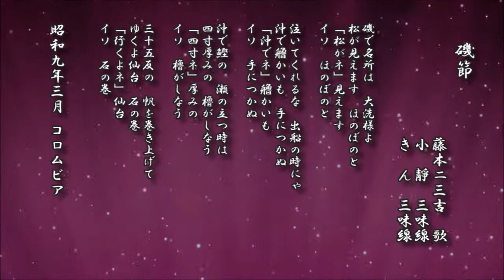磯節 藤本二三吉 歌／小靜 三味線 きん 三味線【日本民謡 レコード】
磯節
　　　　　　　 藤本二三吉　歌
　　　　　　　 小　靜　三味線
　　　　　　　 き　ん　三味線

磯で名所は　大洗様よ
松が見えます　ほのぼのと
「松がネ」見えます
イソ　ほのぼのと

泣いてくれるな　出船の時にゃ
沖で艪かいも　手につかぬ
「沖でネ」艪かいも
イソ　手につかぬ

沖で鰹の　瀬の立つ時は
四寸厚みの　櫓がしなう
「四寸ネ」厚みの
イソ　櫓がしなう

三十五反の　帆を巻き上げて
ゆくよ仙台　石の巻
「行くよネ」仙台
イソ　石の巻

昭和九年三月 コロムビア